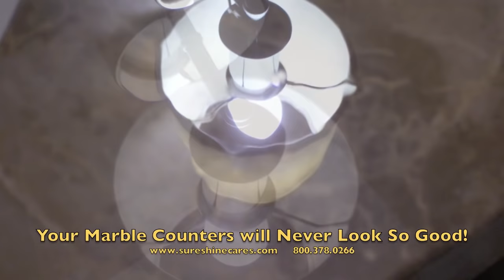Polish Marble Showers and Marble Counters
When it comes to polishing out our marble shower and restoring it to it original like new condition, Sureshine is the best value in town. Whether it is a quick clean and seal, mold issues, heavy soup scum, or water spotting we can polish your counter to a mirror finish.

We specialize in restoring the damage caused by using the wrong chemical to clean your polished marble and travertine shower walls.

Most projects take one day. I if we repair grout you will need to let it cure for seven days. We like to give silicone caulk two days to cure before putting it into use.

Marble and travertine polishing services in the South Bay Area San Jose, Gillroy, Silvercreek, and surrounding areas.

Marble and travertine polishing services in Southern California